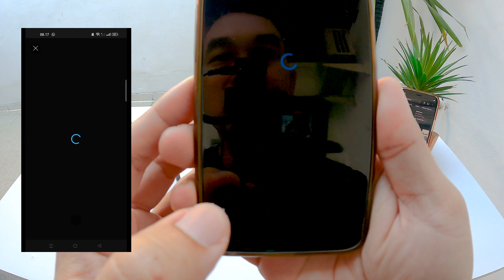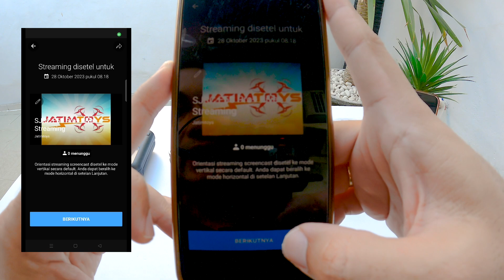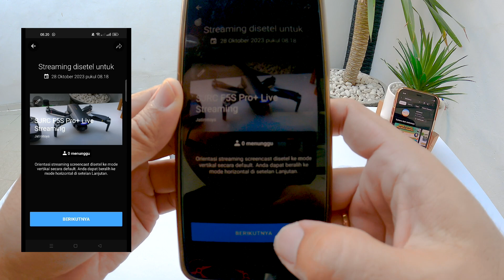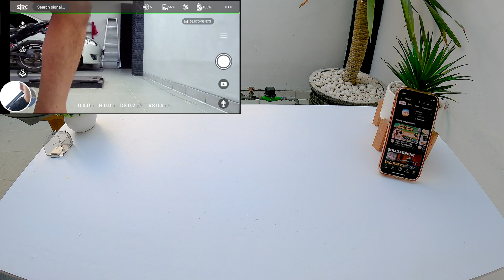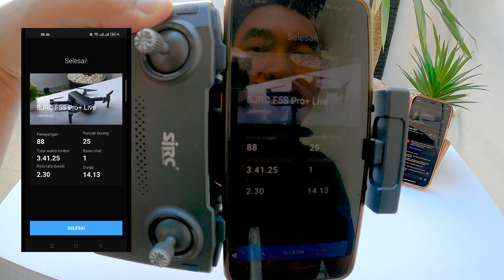Cara ANTI RIBET Live Streaming di Youtube Pakai Drone SJRC F5S Pro+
Tutorial Cara Live Streaming di Youtube Pakai Drone SJRC F5S Pro+ yang simple dan cepat.

11. Test Kekuatang Transmisi Sinyal FIMI X8 Pro vs DJI Mini 3 vs SJRC F5S Pro+